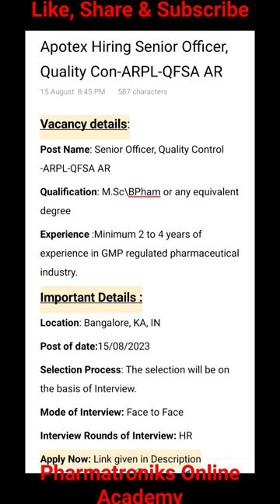Apotex Hiring qualitycontrol @Banglore location, Apply Now (Link given in Description)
Vacancy details:
Post Name: Senior Officer, Quality Control -ARPL-QFSA AR
Qualification: M.Sc\BPham or any equivalent degree
Experience :Minimum 2 to 4 years of experience in GMP regulated pharmaceutical industry.
Important Details :
Location: Bangalore, KA, IN
Post of date:15/08/2023
Selection Process: The selection will be on the basis of Interview.
Mode of Interview: Face to Face
Interview Rounds of Interview: HR

🔥Online Certificate Pharmaceutical courses🔥
1) Title: Pharma Drug Regulatory Affairs course - 2023

2) Title : Complete IPQC tests for Pharmaceutical Tablet dosage form

4) Title : QbD - Quality by Design in pharmaceutical development

5) Title :(DOE) Design of Experiement in Pharmaceutical product development